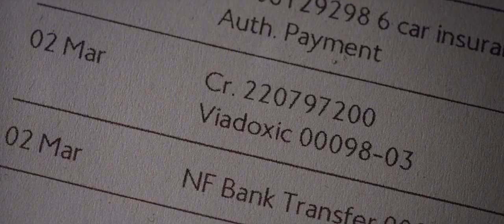V da vingança - Regime totalitário